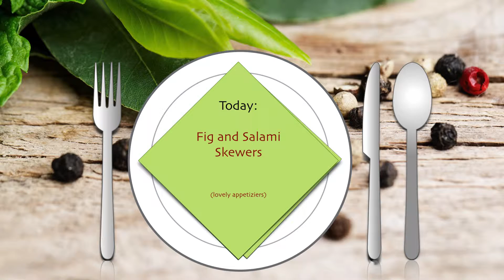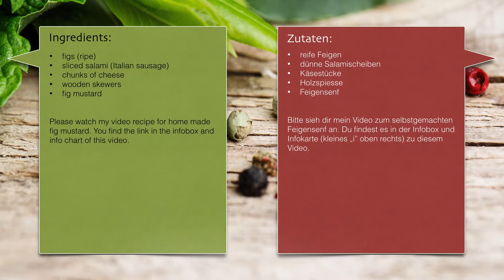Fig Salami Skewers | Feigen-Salami-Spiesse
Are you looking for an idea for your hors d'oeuvre? Salami and fig make a perfect mach with cheese for an interesting entrée or appetizer.

Wer eine schöne Idee für eine Vorspeise sucht, der muss nicht immer zu Melone und Rohschinken greifen. Auch Salmi und Feigen ergeben ein Traumpaar und passen hervorragend mit ein wenig Käse als Apéro, oder Appetithäppchen.